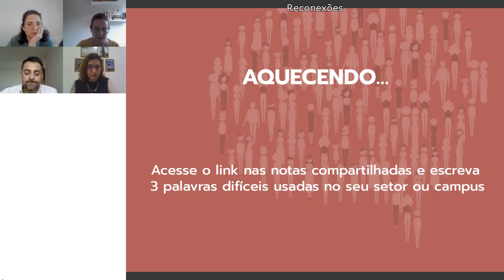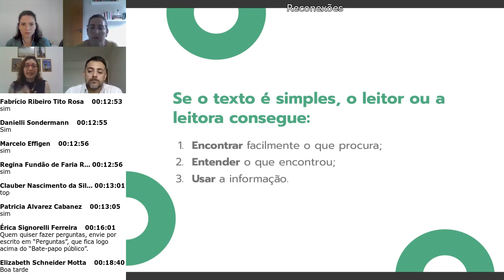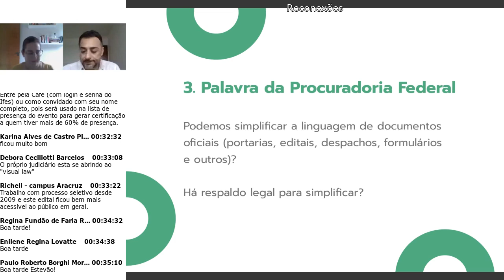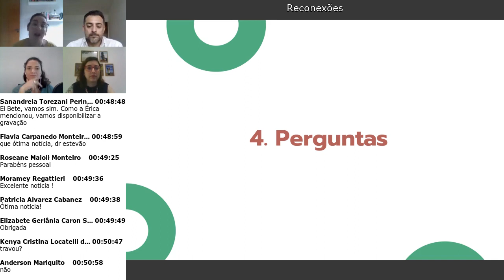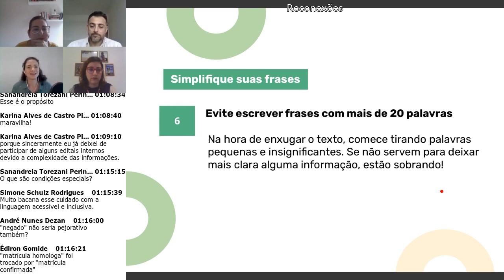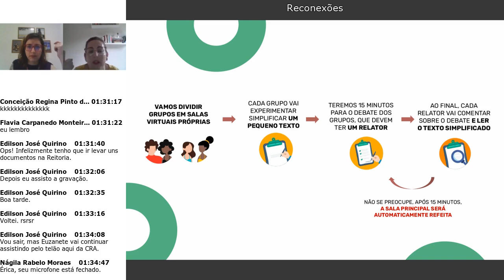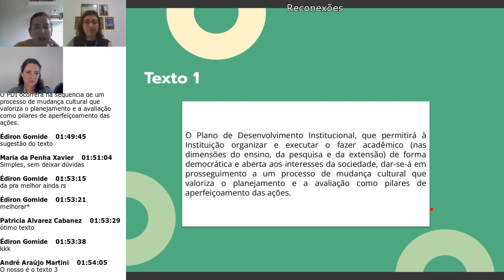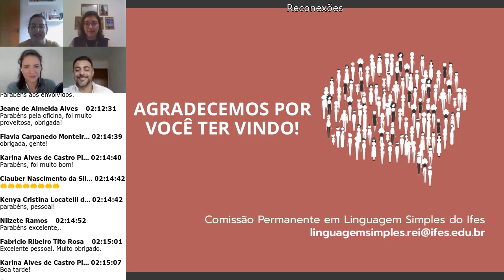Reconexoes: Linguagem Simples a serviço da administração pública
Oficina realizada no dia 10/10/2023  • 14h às 17h

Ministrantes:
Érica Signorelli - Produtora Cultural - ACS
Flávia Carpanedo - Jornalista - ACS
Sanandreia Torezani - Diretora de Ensino Técnico - Proen
Estevão Santiago Pizol da Silva - Procurador-Chefe da PF/Ifes